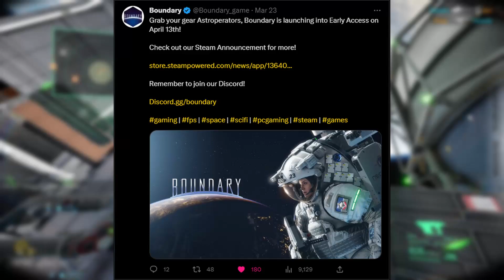This New Space FPS Coming Soon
Boundary is a FPS set in space in the near future. Zero gravity and nice gunplay make a satisfying combo.
Early Access begins April 13